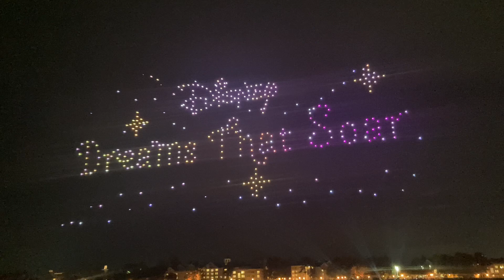New DREAMS THAT SOAR / Disney Springs / LAST SHOW!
Disney Springs, Dreams That Soar last show!